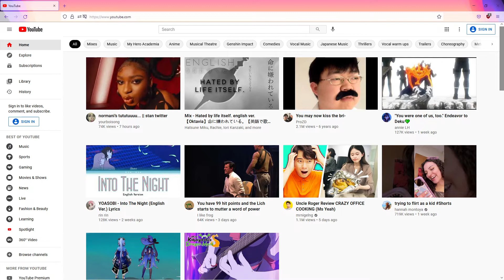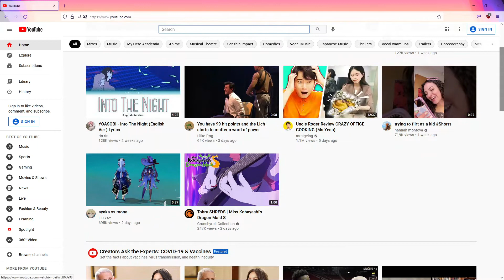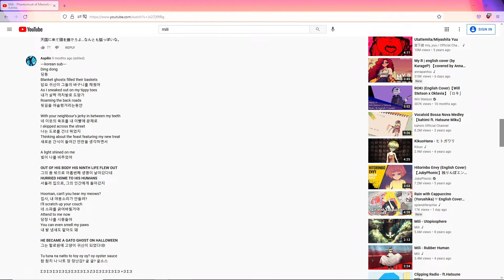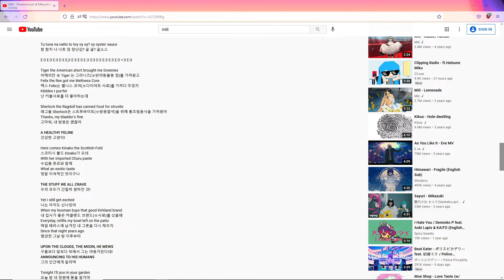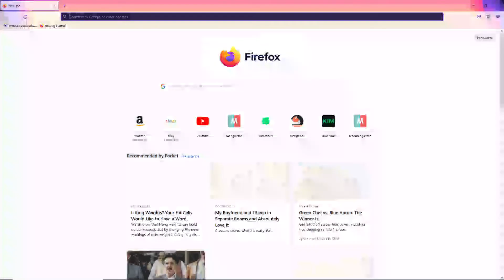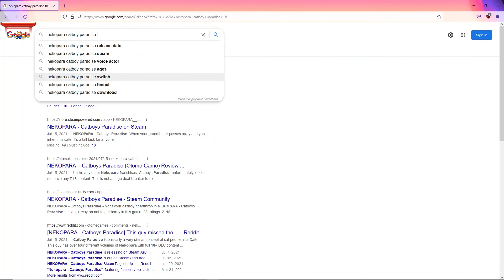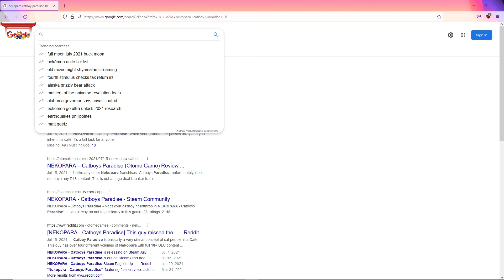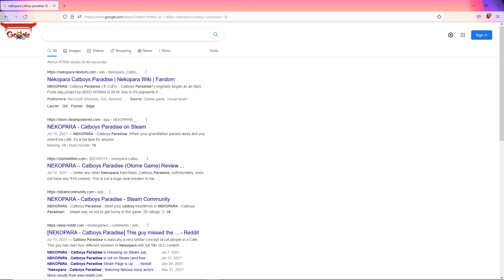Nekopara Catboy Paradise: Fennel Route (Old Video)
This was an old video I did with some old friends. Never got posted because apparently you are supposed to verify your youtube account. This brings me back good memories and shows how much I had to go to become a better actor and not fumble my words.

Nekopara Catboy paradise was a fun game and in the future, I want to do a dub with the old gang again. Thank you, Itchi, Don, Skelk, Toast, Strawberry, and Misele for this playing with me.